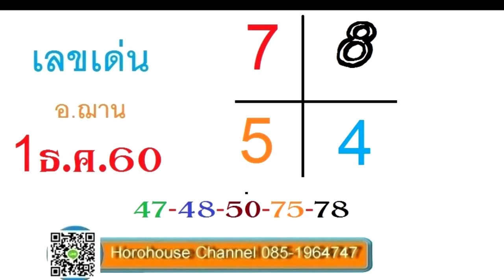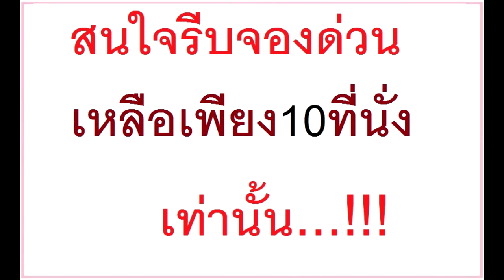คนเกิดวันใดจะได้จับเงินล้านพร้อมเลขเด็ด วันที่1 ธันวาคม2560 โดยอ.ฌาน